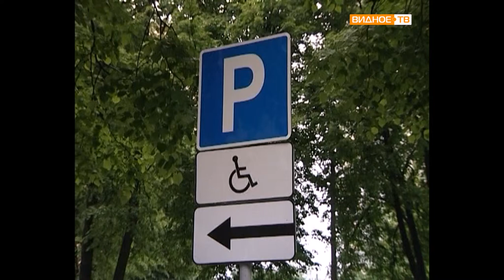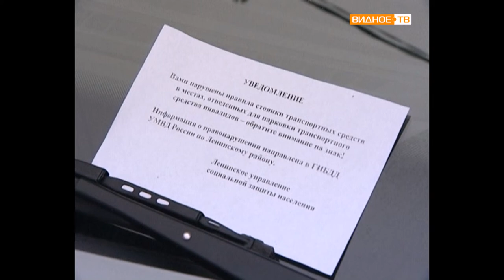Парковочные места для ивалидов